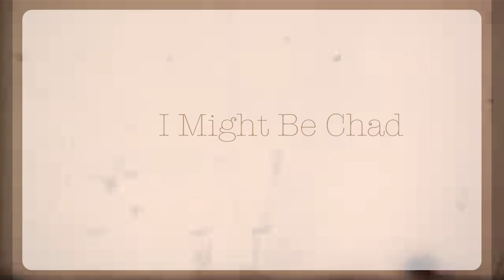Black Mirror: Bandersnatch "The one choice that would have blown your mind..."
Well we're probably way too late doing this review but decided. why not just one more?
Please enjoy this retrospective on Netflix's Black Mirror Interactive  experiment:  Bandersnatch

Thanks to DImo @dimodammit for the amazing analysis.